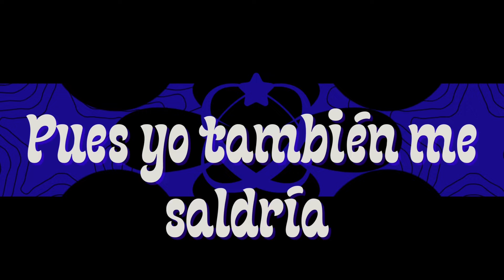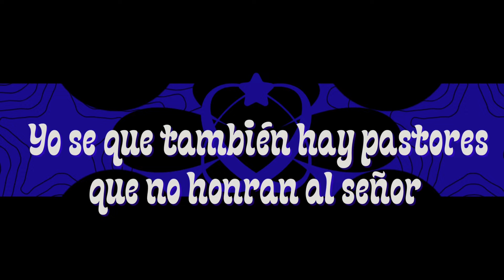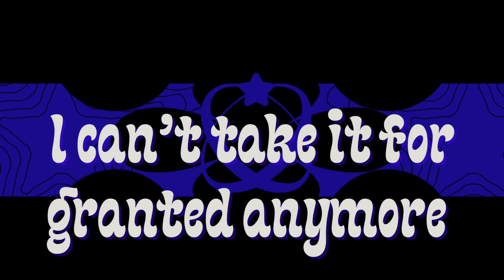TU MAYOR (PROD BY ELXJAH) LYRIC VIDEO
Welcome back to the official channel for adamariz! 👋🏽

STREAM TU MAYOR (PROD. BY ELXJAH)